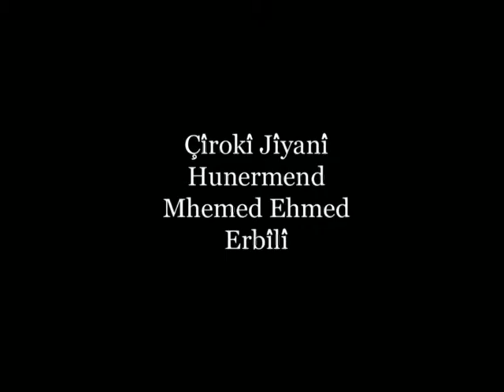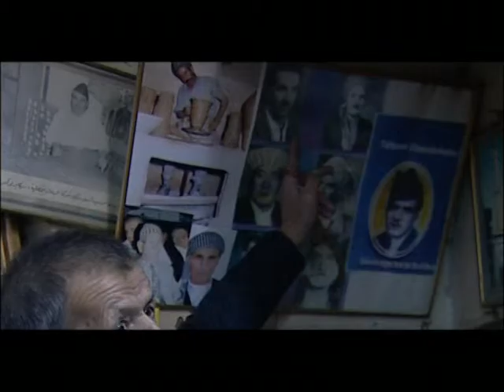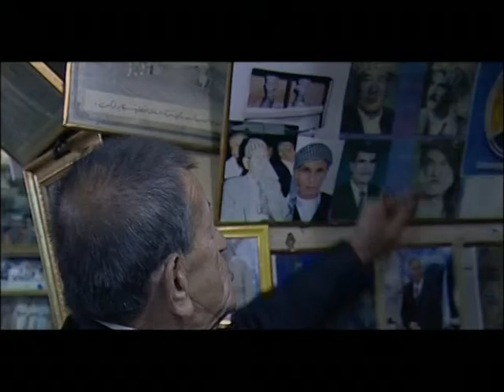لاوکی خه‌زان - 1 - ده‌رهێنه‌ر : ته‌حسین فائق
به‌شێك له‌ ژیانی هونه‌ری هونه‌رمه‌ندی هه‌ولێرو هه‌ولێریه‌کان - مامۆستا : محه‌مه‌د ئه‌حمه‌د ئه‌ربیلی